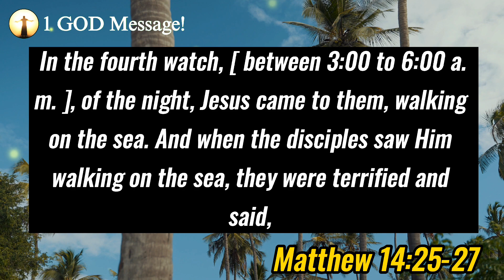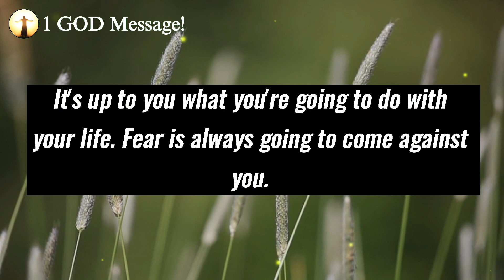"DO YOU HAVE TIME FOR YOUR JESUS" | God Message For You Today ✝️ | Biblical Truths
Topics covered:

This Video Includes All These Searches 👇
1. God message for you today
2. God message for me
3. Jesus Christ message
4. God quotes
5. Bible quotes
6. Message from god
7. Prayer
8. Urgent message
9. Jesus message
10. Message
11. God says
12. Today message for me
13. God thought
14. God blessing message
15. God helps
16. Message from the heaven
17. God Jesus message
18. God's message
19. Message for God
20. Lord message
21. Message from the universe
22. Universe message
23. Law of attraction